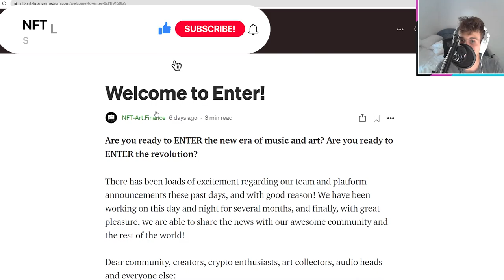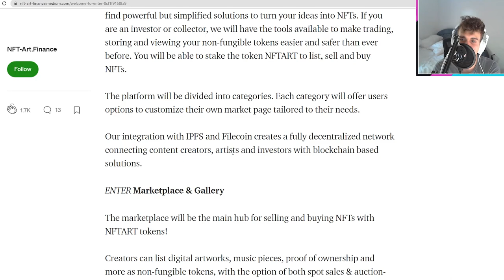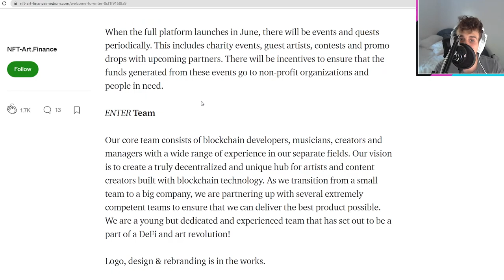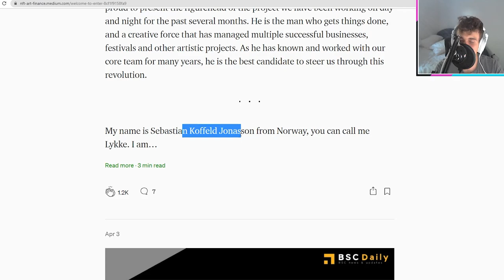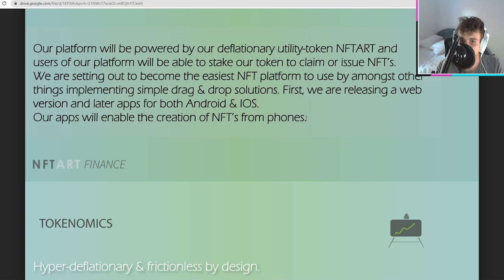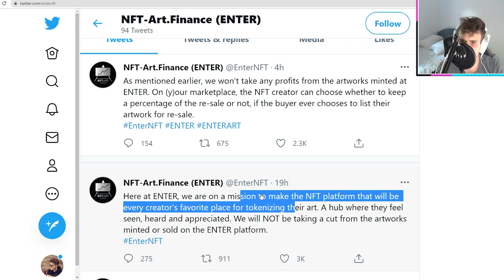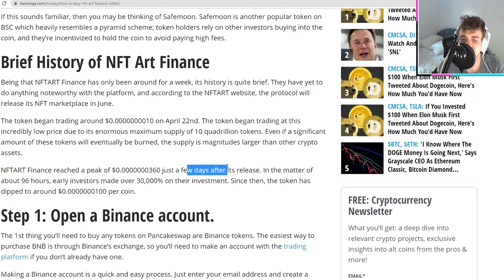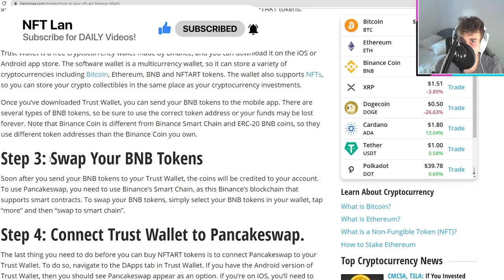NFT ART FINANCE INSANE SPIKE INCREASE? - NFT ART FINANCE Token How To Buy, PRICE & CEO Update!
NFT ART FINANCE MASSIVE GROWTH? - BIG NEWS! - NFT ART FINANCE Token How To Buy, PRICE & CEO Update! - Should you buy or sell?